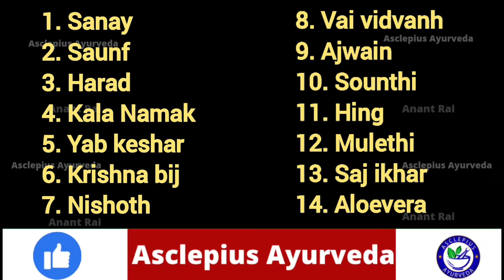कब्ज से परेशान है तो एक बार जरूर इस्तेमाल करें / Useful in Constipation / Awpl Kabjdoc Granules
कब्ज से परेशान है तो एक बार जरूर इस्तेमाल करें / Useful in Constipation / Kabjdoc Granules